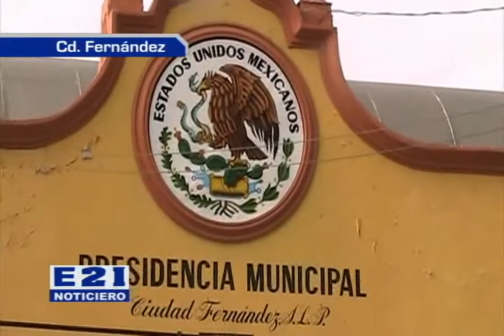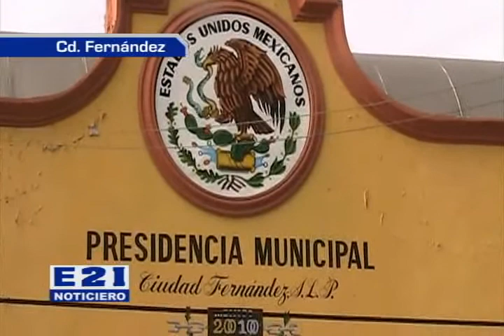Ya son tres los jefes de departamento que dejan su cargo de forma voluntaria en Cd. Fernández